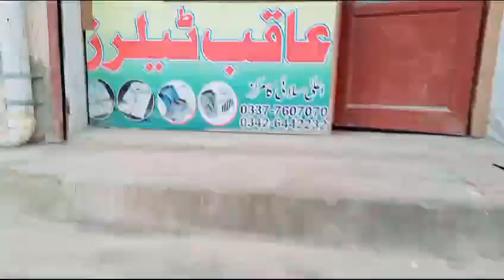Pakistan main last Vlog | Muhammad Shahbaz